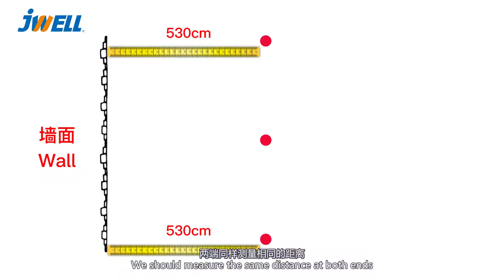Plastic Sheet Extrusion Line Installation Guide| Whole Field Planning | Jwell Machinery